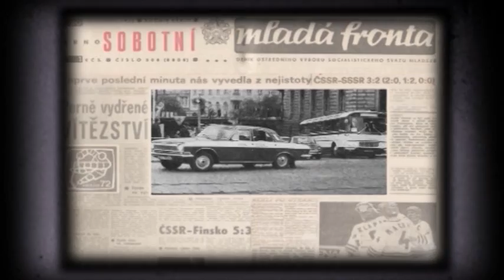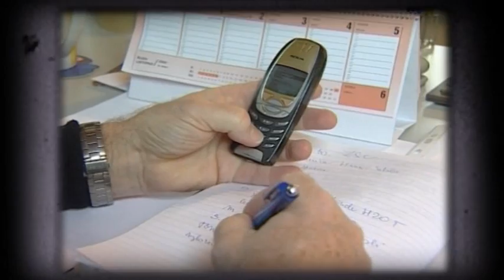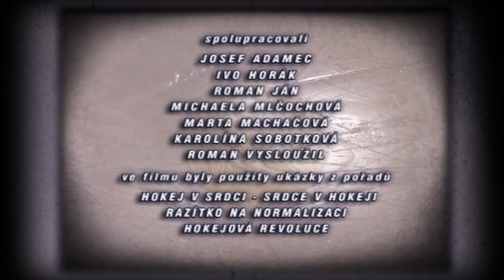Oldřich Machač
Prostějovský rodák a jeho kariéra